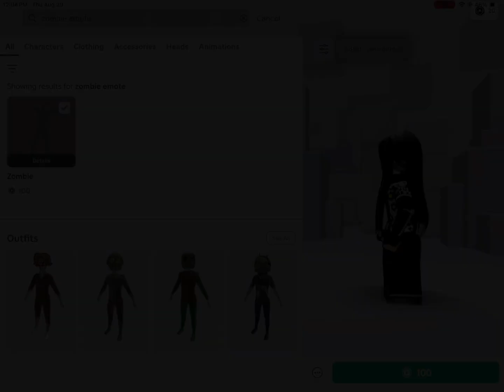My worst edit😭😭